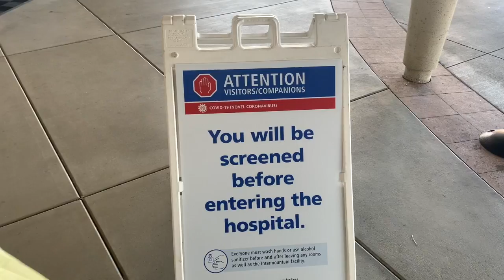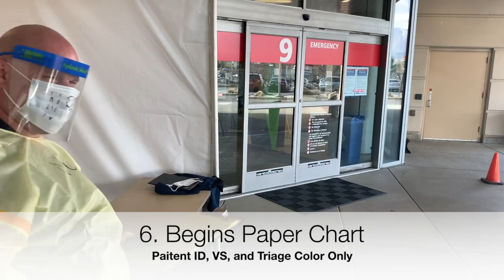Surge Protocol_ScreenerRN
This video is about Surge Protocol_ScreenerRN